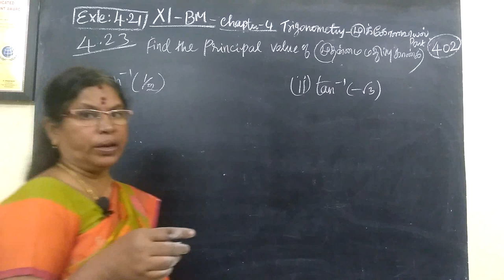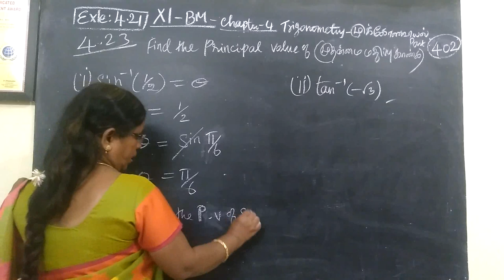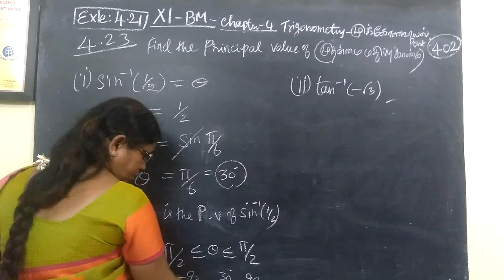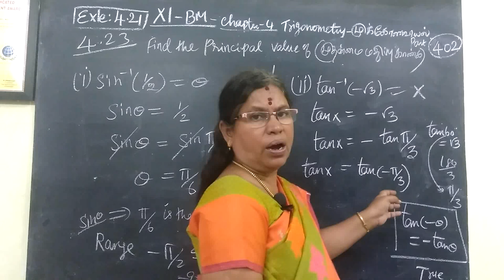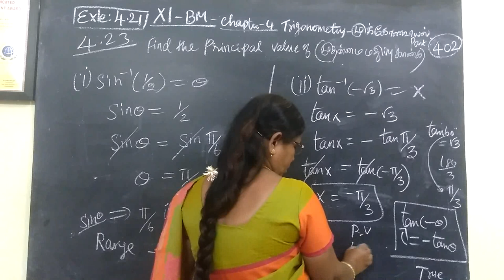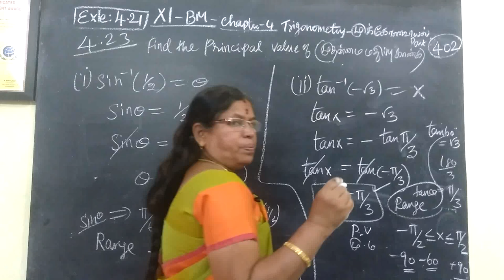+1 BM_|Exle-4.23| Trigonometry Gomathi maths